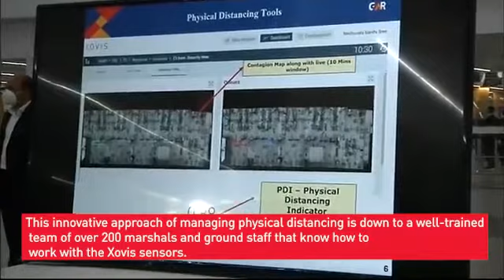Xovis - Delhi Airport Terminal 3 - Physical Distancing Indicator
We show how real-time people flow data can be used to assess and ensure the safety of pedestrian facilities in presence of a contagious disease.

Xovis has been known for its expertise in people flow solutions for over 10 years. Our team of scientists apply the academic research of crowd movement in the conception, development and implementation of people flow analyses. This expertise is the foundation of our powerful algorithms which are now also being used to tackle new challenges that have emerged. Hence we also did not start from scratch with 'Physical Distancing'. The unparalleled accuracy of our technology builds the foundation to effectively dealing with this challenge.